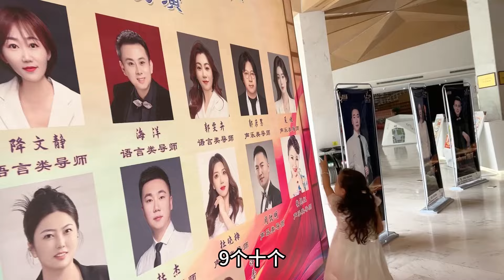混血女兒參加唱歌比賽，一點不怯場，洋媳婦很激動：寶貝真棒！